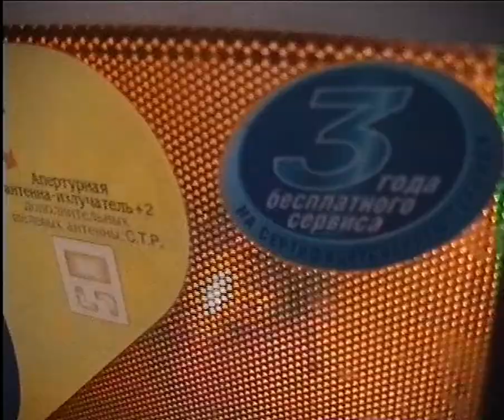CD диск в СВЧ печи